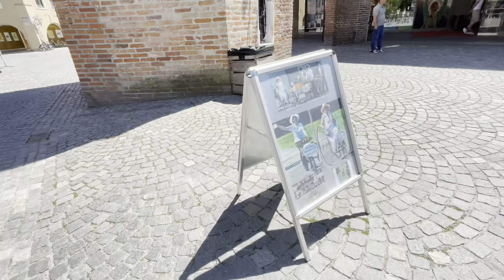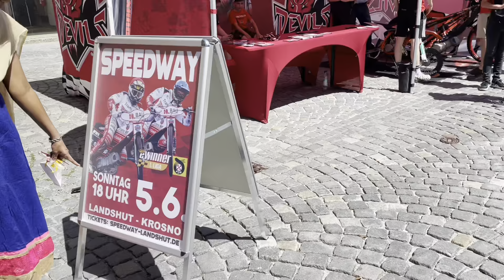Vintage Bicycle Exhibition of Germany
Hi Guys,
We live in Germany. We love to travel, explore new places and create video.
Thanks